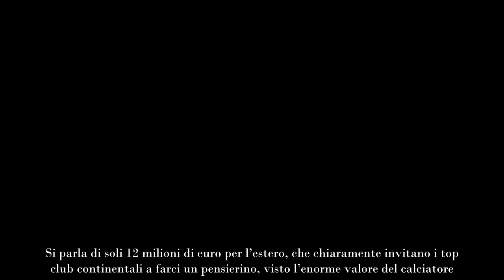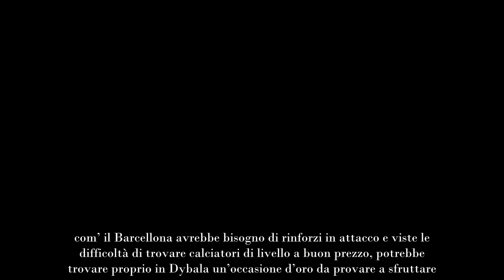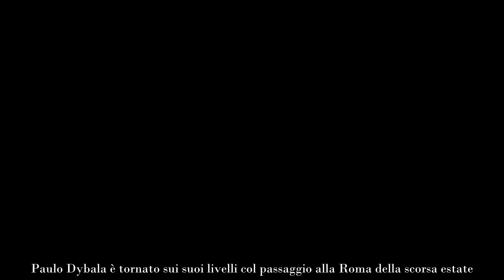Dybala via con la clausola un’occasione d’oro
Paulo Dybala è tornato sui suoi livelli col passaggio alla Roma della scorsa estate. L’argentino, al netto di qualche infortunio, ha sprigionato tutto il suo talento con la maglia giallorossa, ritrovando se stesso dopo qualche tempo in sordina alla Juventus. La clausola però pesa sul suo futuro e dalla Spagna potrebbero provarci.

Paulo Dybala ha immediatamente conquistato Roma e il cuore dei tifosi giallorossi, spazzando via ogni dubbio su quella che poteva essere la sua condizione dopo gli ultimi tempi bui alla Juventus. Il rendimento è da top ma la clausola per l’estero del suo contratto resta per ora bassa. Un pericolo per i capitolini.